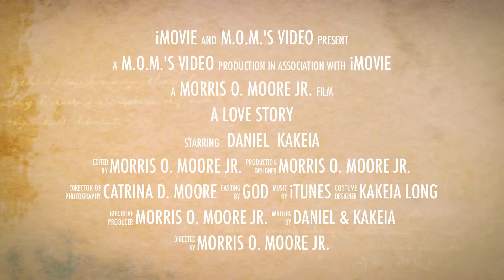Daniel & Kakeia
Wedding Trailer